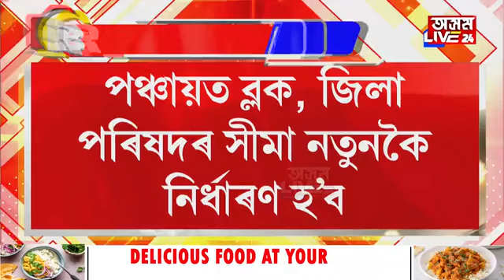নৱেম্বৰত অনুষ্ঠিত হ’ব পঞ্চায়ত নিৰ্বাচন, পঞ্চায়ত নিৰ্বাচনক লৈ কেবিনেটত এই গুৰুত্বপূৰ্ণ সিদ্ধান্ত